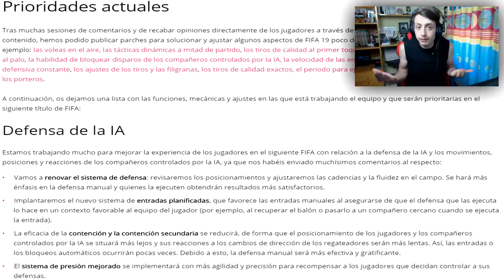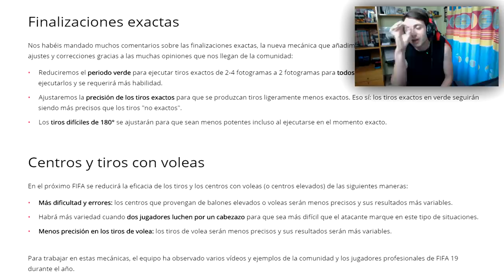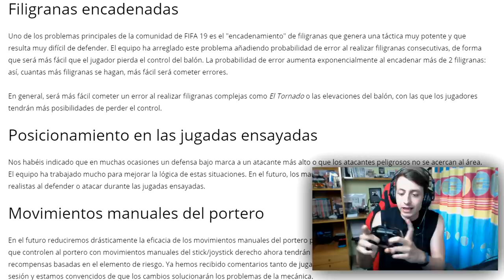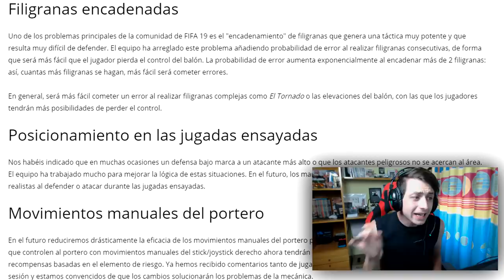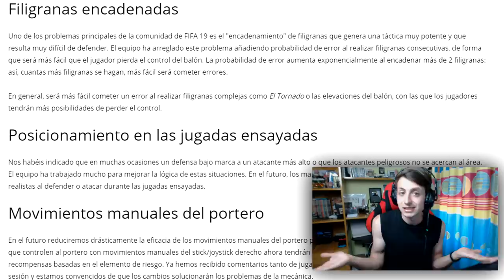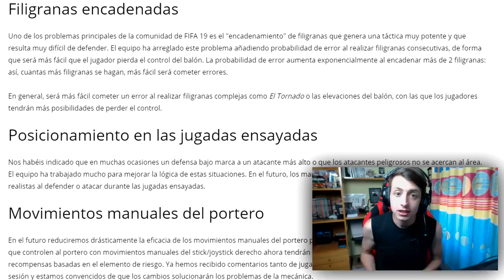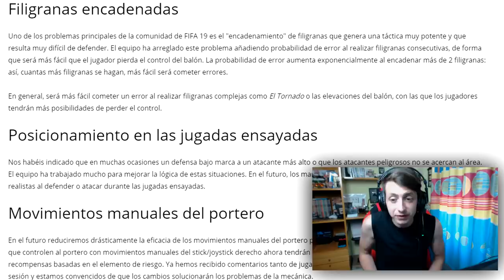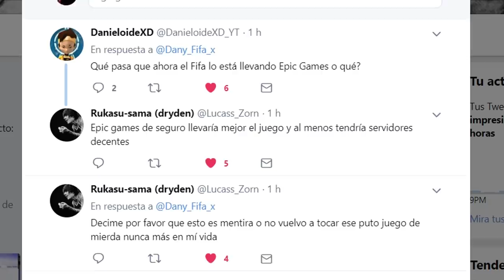EL FIN DE LOS REGATES EN FIFA 20